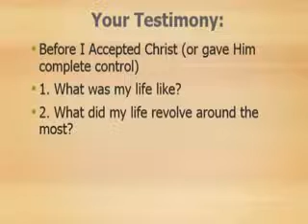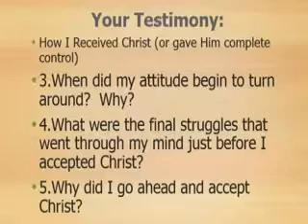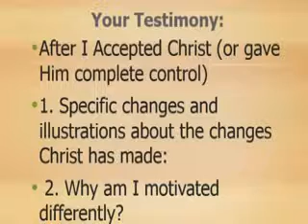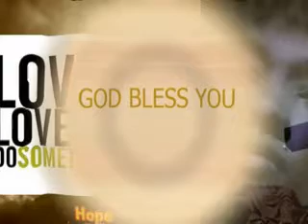share your testimony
take 4 minutes to equip yourself on evangelism.